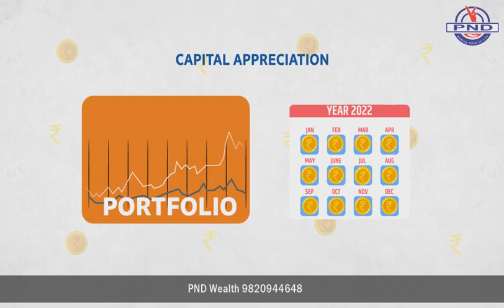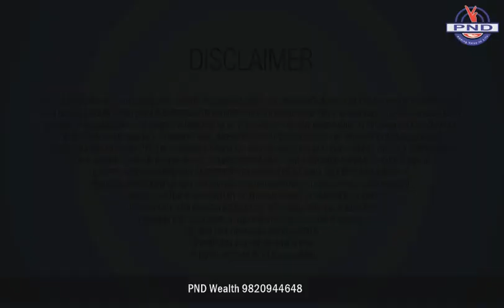Systematic Withdrawal Plan (SWP) (in English)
Are you worried about regular income on Retirement ? Don't worry! Invest in systematicwithdrawalplan i.e. swp of mutualfunds